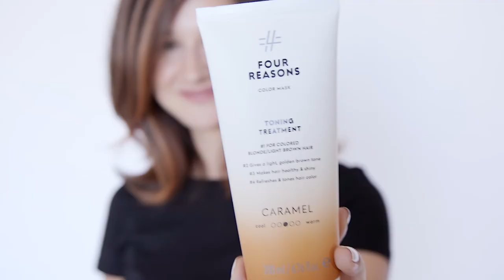Color Mask Caramel - Four Reasons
Color Mask Caramel is our toning conditioning treatment for colored blonde, light brown or caramel hair!

Color pigments in the mask revive faded hair color and bring back its vibrancy and shine. Adds caramel tone to colored blonde and light brown hair. Plant-based proteins and amino acids strengthen hair, and carefully selected vegan ingredients effectively repair and reconstruct color treated hair. The glow and shine of freshly colored hair are back in an instant!

How to use:
1. Apply evenly to washed, towel-dried hair.
2. Comb through and leave in for 5–20 min depending on the desired intensity.
3. Rinse carefully.
4. Use instead of a regular conditioner whenever your hair color needs to be refreshed.